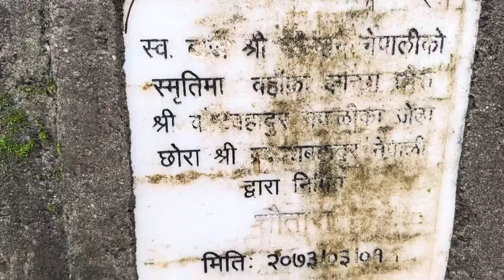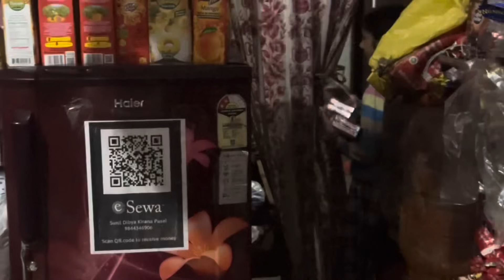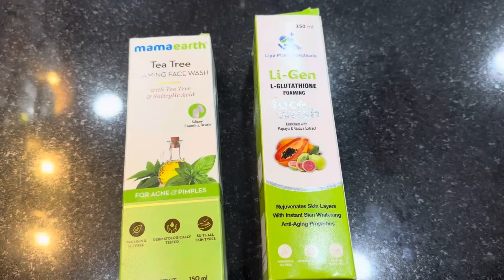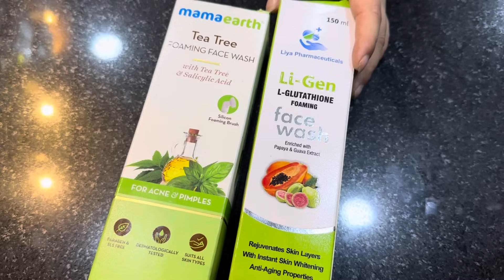Bihan Bihan Sworga Heriyo || Ama React 👵